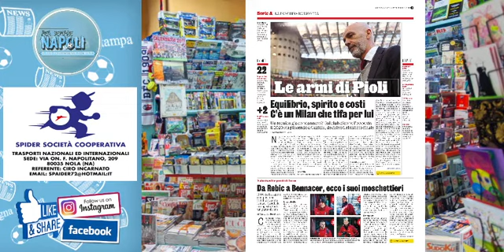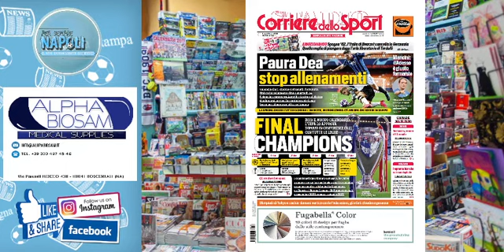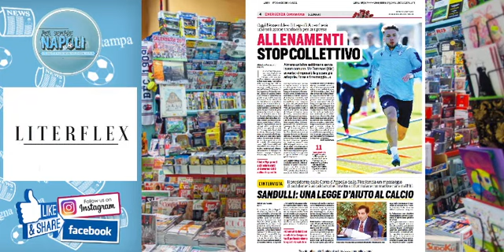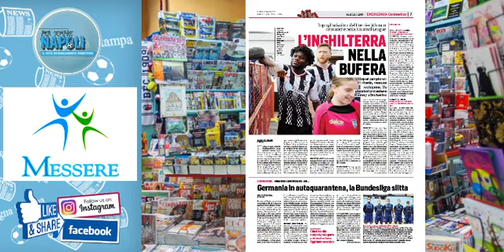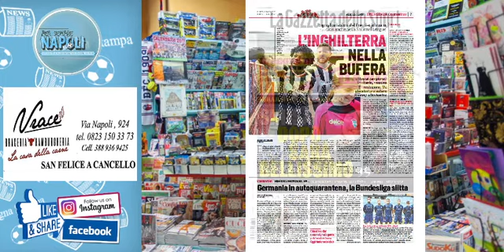La rassegna stampa nazionale del 16 marzo